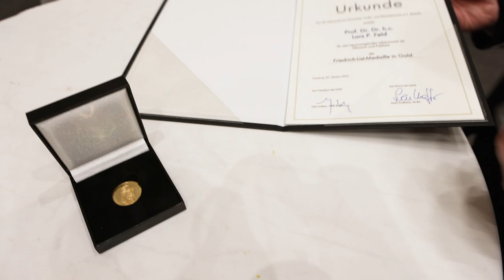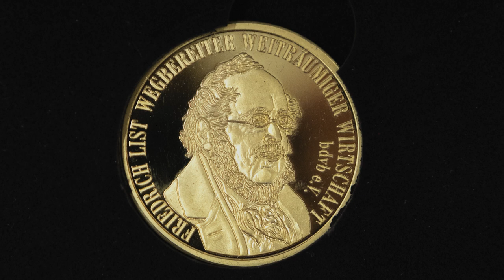Verleihung der Friedrich-List-Medaille an Prof. Dr. Lars P. Feld im Rahmen des bdvb Verbandstages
Der Bundesverband Deutscher Volks- und Betriebswirte (bdvb) hat am 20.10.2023 im Rahmen seines Verbandstages die Friedrich-List-Medaille in Gold an den langjährigen Wirtschaftsweisen Prof. Dr. Dr. h.c. Lars P. Feld verliehen. Damit würdigt die größte Vertretung von Wirtschaftsakademikern in Deutschland das wissenschaftliche und publizistische Schaffen des 56-jährigen Ökonomen.

Der Abend wurde moderiert von Raimund Brichta, N-TV.

Teilnehmer waren zusätzlich:

- Reinhold Hilbers, MdL, Stellvertretender Vorsitzender des CDU-Landesverbandes Niedersachsen und ehemaliger Finanzminister von Niedersachsen
- Dr. Jörn Quitzau, Leiter des Bereichs Wirtschaftstrends der Berenberg Bank
- Prof. Dr. Christoph M. Schmidt, Präsident des RWI – Leibniz-Institut für Wirtschaftsforschung und ehemaliger Vorsitzender des Sachverständigenrates zur Begutachtung der gesamtwirtschaftlichen Entwicklung
- Ralf Tiedtke, Geschäftsführer der designfunktion Gesellschaft für moderne Einrichtung Hamburg mbH & Co. KG
- Prof. Dr. Alexander Zureck, Vizepräsident des bdvb und Professor an der FOM Hochschule für Oekonomie und Management

Thumbnail: Jens Gyarmaty